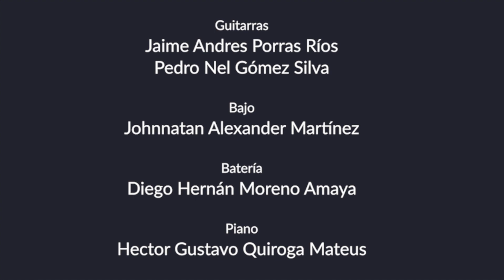Luna, Zoe Ensamble Rock – Pop UNISANGIL (Cover)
Licencia:
Propietarios de los derechos de autor: UNIAO BRASILEIRA DE EDITORAS DE MUSICA - UBEM, LatinAutor, LatinAutor - SonyATV, EMI Music Publishing.